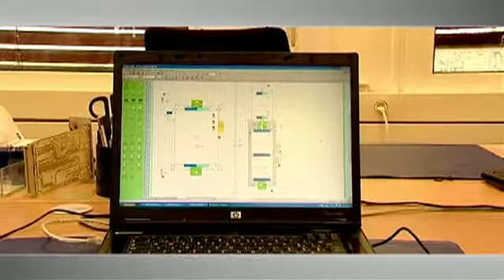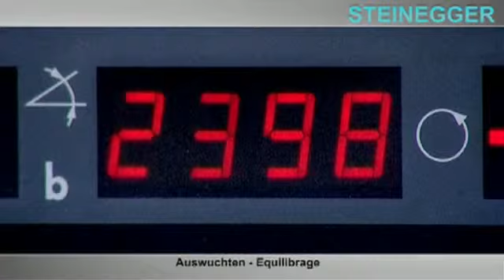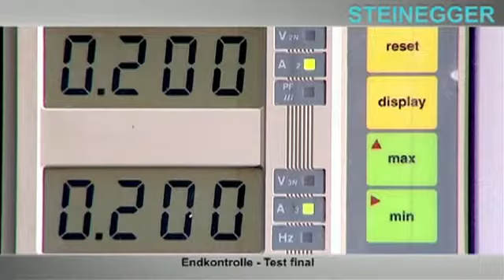gate24 - W. Steinegger AG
Maschinenbau, Zubehör, Möbel, Geräte, Haushalt, Gerätebau, Motoren, Steuerungen, Schaltanlagen, Lohnunternehmen